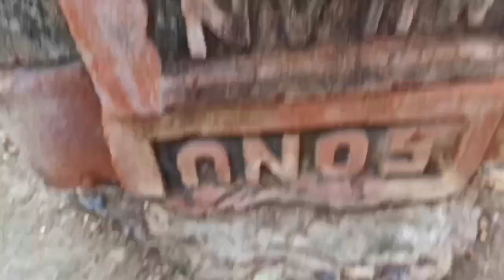New Idea:How to grow chili peppers easily|100% Success|Growing Chili Peppers|Chili Plants|New Garden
Simple & Best Technique To Grow Chili Tree🌶With Chili From Cucumber🥒 Home Garden| Chilli Tree
How to propagate chili peppers in banana
Best Rooting hormone for plant propagation

At first we have to understand basics about gardening and it's related issues then we will move onto more complex topics such as pruning fertilization, grafting, plant care , maintenance etc.
A garden is never finished- it is a creation that evolves from season-to-season and year-to-year.

Experienced gardeners are well aware of this reality and have even come to enjoy the ephemeral nature of their outdoor spaces.

An easy way to plant chilies with aloevera cuttings, easy way to grow chili at home
create new hormone
How To Grow Chilli Peppers🌶With Best Natural Rooting Hormone|Grow Chilli Plant|Chili Peppers| Garden
unique skill to grow chilli peppers, grow chilli peppers with potato, grafting, cleft grafting mango tree, how to grow, how, growing,
mirch ka paudha kaise lagate hain, mirchi ka paudha, mirch ka paudha kab lagaye, mirch ka paudha, mirch,